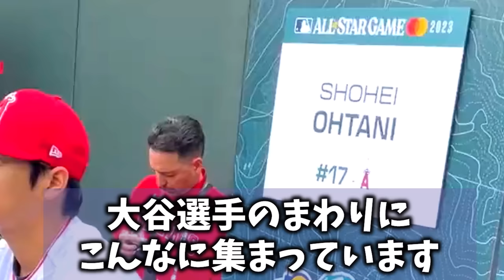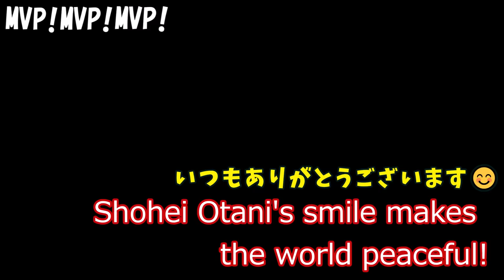大谷が握手待ちの通訳さんを見た次の瞬間・・「大スターなのに凄すぎる」MLBファンも大絶賛だわ！【shohei ohtani】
千賀選手の通訳さん　フジワラヒロさん

Shohei Otani is popular outside of Japan, so he translates Japanese into English.
I hope that non-Japanese people can enjoy this video as well!

曲: DEAF KEV - Invincible [NCS リリース]

 DaVinci Resolve,  Apple Motion

 VIDEO CREATORS：
With over 7 million stock content focusing on video, templates and music, →MotionElements

I try to edit so that it can be enjoyed by a wide range of people.
We aim to make videos that can be enjoyed by people overseas with original explanations and comments.